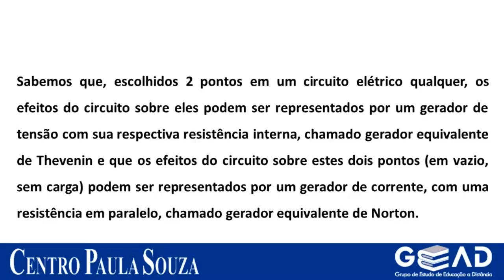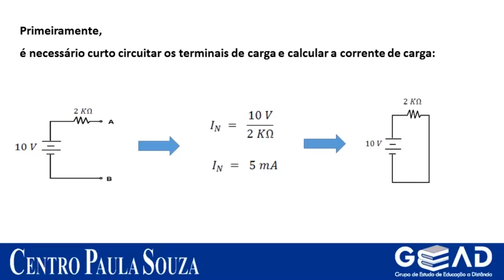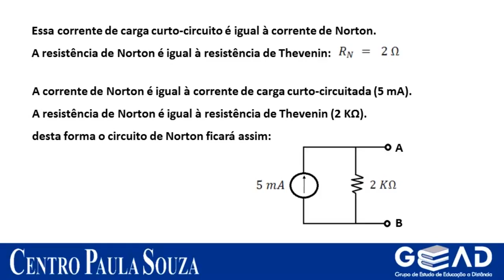2 Thevenin Eletrônica Aplicada